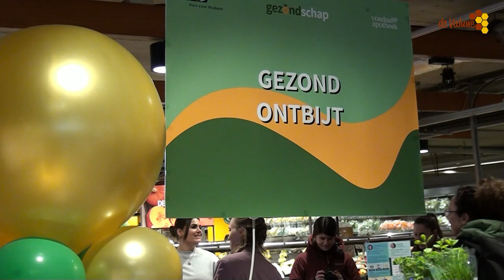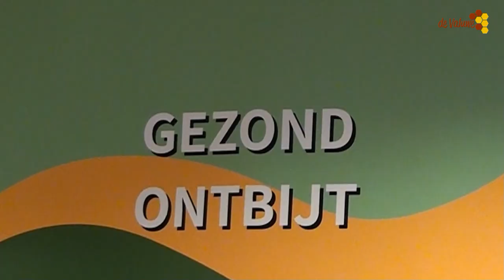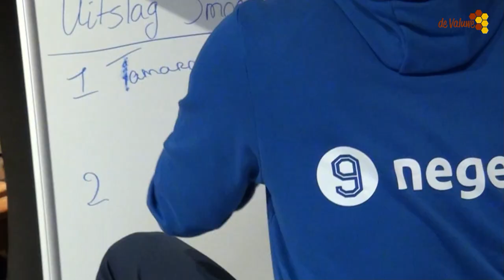Gezondschap: een gezond ‘schap’ in de supermarkt,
Vanaf 19 februari starten we in de gemeente Land van Cuijk in zes supermarkten met Gezondschap: een gezond ‘schap’ in de supermarkt, ingericht door een diëtiste.
Bij de supermarkten Plus Verbeeten in Overloon en Vierlingsbeek, de Jumbo in Cuijk, Boxmeer en Grave en de Albert Heijn in Mill vind je de komende zes weken een speciaal ingericht schap gevuld met gezonde producten uit de Schijf van Vijf.